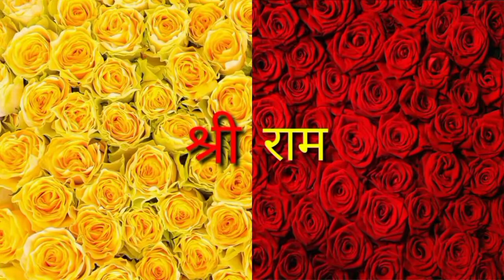मुख्यमंत्री अरविन्द केजरीवाल पर आपत्तिजनक टिपण्णी करने वाला तेजिंदर बग्गा हुआ गिरफ्तार